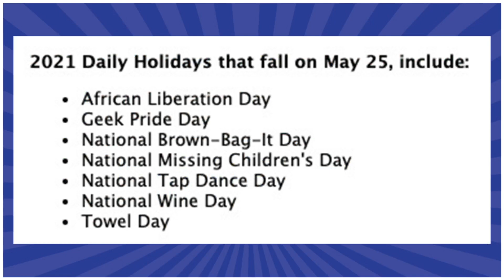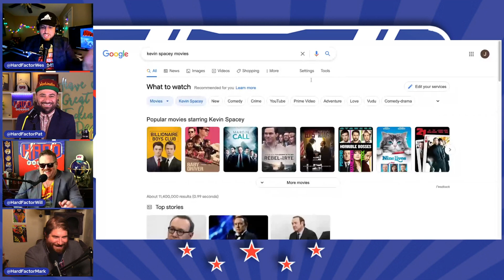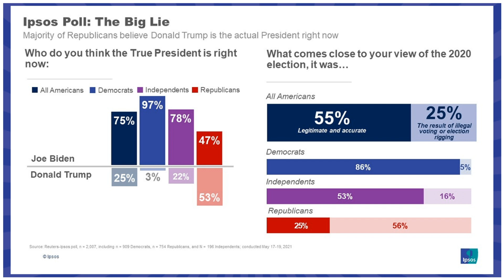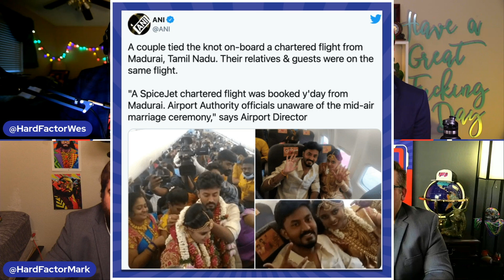Adult Man Found Dead Inside Dinosaur in Spain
Beto isn’t giving up after losing 2 major races in 3 years, now the anti-gun advocate thinks he’s got his home state of Texas in his sights. A 39 year-old man in Spain was found “accidentally” dead inside a giant fake dinosaur, and MUCH more…

00:00 Timestamps Below
03:45 - Daily Buzz w/ Will
03:55 - Buzz #5 - “Snowden” trended as the world reminded America how it treats whistleblowers in light of the recent hijinks in Belarus
05:20 Buzz #4 - Friend of the program Taylor Lewan gasses beers at a Nashville Preds game so amazingly he trended for it
06:35 Buzz #3 - Julio Jones wants OUT of Atlanta, and an Atlanta restaurant denied service to Dominique Wilkins… BAD week for Atlanta
9:50 - Buzz #2 - The Eternals Trailer dropped and looks pretty good, also Kevin Spacey is getting back into acting after his forced hiatus.
13:50 - Buzz #1 - Politics are buzzing with new polls indicating that Republicans still love Trump and Democrats still love Cuomo, Andrew Yang not knowing much about the NYC Subway system, and Beto “Psychedelic Warlord” O’Rourke who wants to throw his hat in the ring for the next Texas Governor race
24:10 - Pat tells us about an alarming trend in Yellowstone National Park where the Bison are becoming aware of how easily they can block traffic
30:30 - Mark takes us on the TikTok International Moment, including Eurovision band champions accused of cocaine use, a man found dead inside a giant fake dinosaur in Spain, and a hospital in Austria that cut off an old man’s good leg by accident...
37:45 - Wes tells the tale of an insane woman who tried to break into a commercial flight cockpit to charge her phone
41:45- Wes provides another weird plane story about an Indian couple that had an illegal maskless wedding all in the air
44:45 - Mark tells us about the Bellars in Ohio who are leading an insane incest cult
49:20 - Pat ends it on a high note about blindness being treated by technology

Mint Mobile - To get your new wireless plan for just 15 bucks a month, and get the plan shipped to your door for FREE, go

True Bill - 80% of people have subscriptions they forgot about and still pay for. The average person saves $720 per year with Truebill. Take control of your finances and start saving

True Niagen - Tru Niagen fuels the body’s energy “engines,” maintains cellular metabolism, and even supports heart health! Time to put away the coffee. Right now, new customers can save ten percent on their first purchase by going and use code FACTOR!